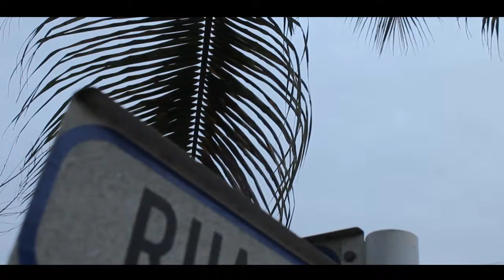Marcos Martinho - Discurso